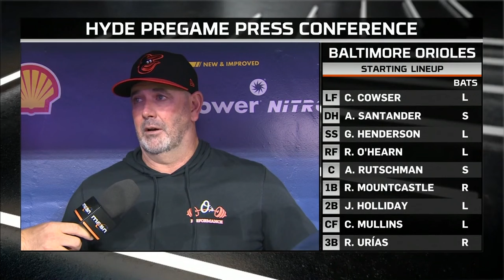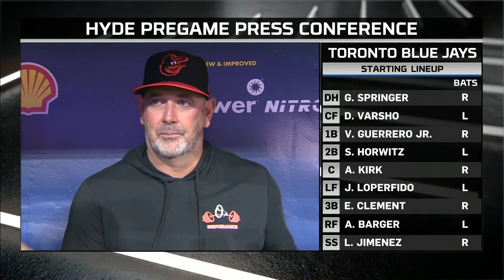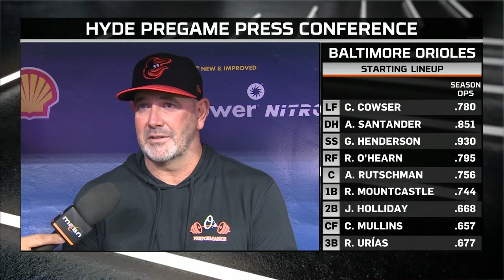Brandon Hyde ahead of rubber match against Blue Jays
The Orioles look to take the series in Toronto on Thursday.